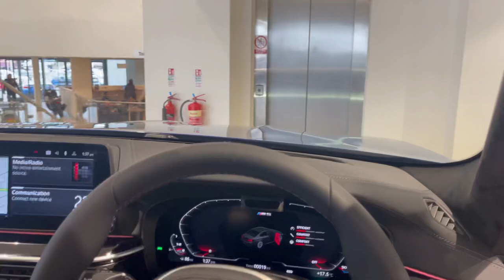BMW M5 Competition - In Stock at North Oxford BMW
Options fitted to this car:

Marina Bay Blue Metallic, Silverstone / Black Full Merino Leather Upholstery, 20" 789 M Y-spoke Bi-Colour style Alloy Wheels, BMW M 50 Years Badges, Individual Piano Black Interior Trim, Ultimate Pack

Standard Specification Highlights:

BMW Teleservices, Cruise Control, Parking Assistant, Folding Wing Mirrors, Ambient Lighting, Automatic Air Conditioning, Heated Front Seats, DAB Radio, Variable Sport Steering, Live Cockpit Professional.